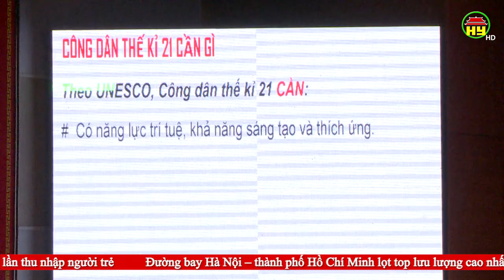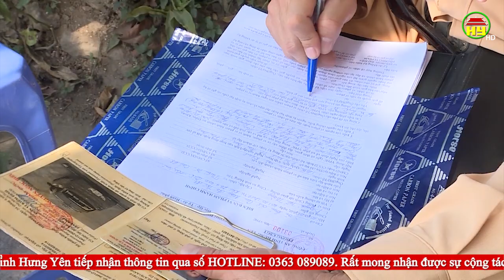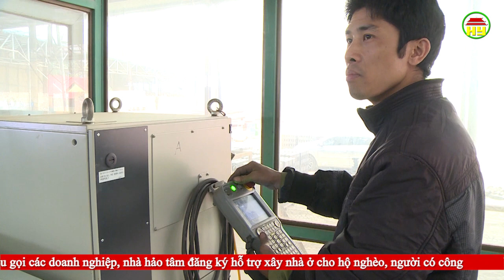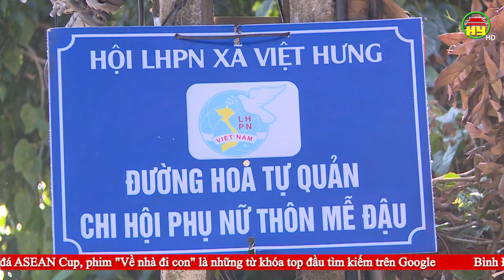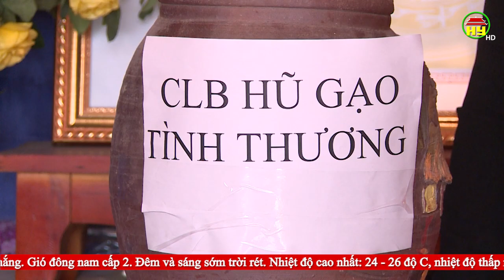Thời sự Hưng Yên Chủ nhật ngày 15/12/2019